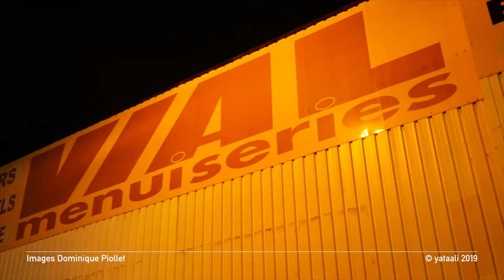ZOU ! 15 / 11 / 2019 retour sur le début de nuit punk, disco, electro, techno , acid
Réalisation:
Dominique Piollet

Nuit proposée par:
Studio 6.4
7ème Sens
HTN
Passage